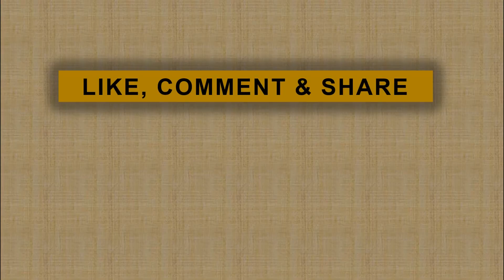Kata JK Soal Kasus Video UAS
Wakil Presiden Jusuf Kalla emminta ustad Abdul Somad atau UAS memberikan penejelasan lengkap terkait ceramahnya yang menyinggung simbol aama Katolik Salib.